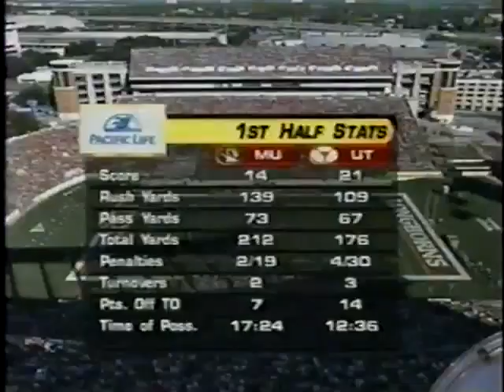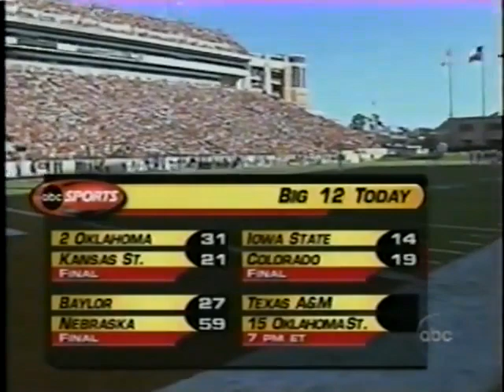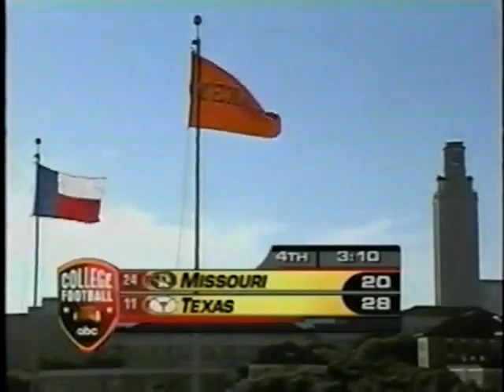2004 - #9 Texas vs Missouri